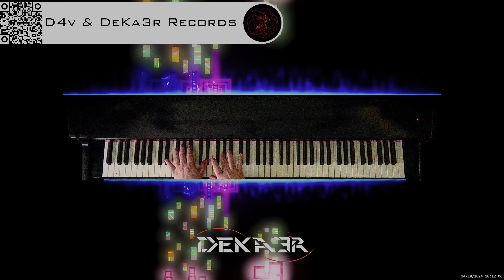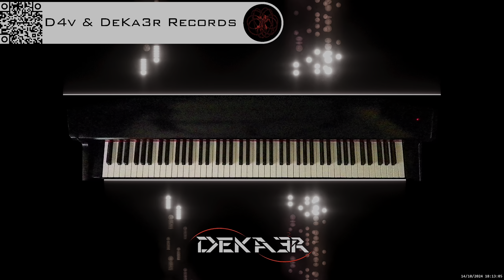🔴 irl 🎹 BALLAD OF LOVE - MÚSICA • PIANO MUSIC • PRODUCER • COMPOSER